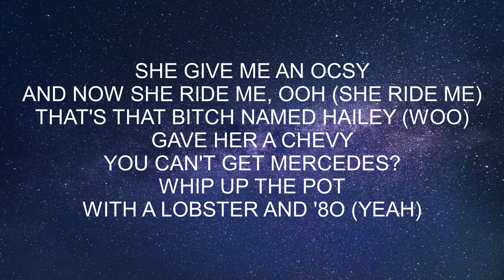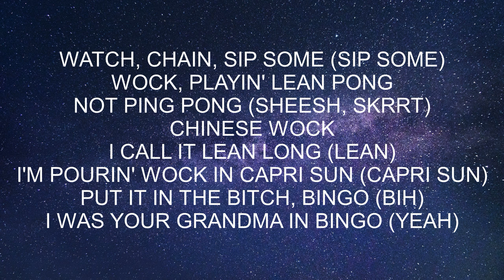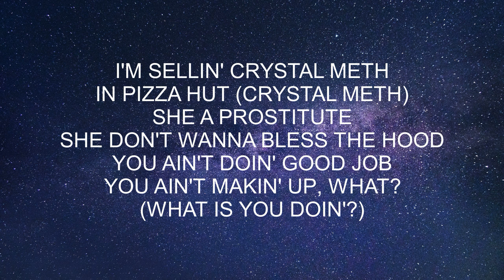DESTO DUBB, LIL PUMP - BNB (LYRICS)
LIL PUMP, DESTO DUBB - BNB (LYRICS)

LYRIC VIDEO FOR BNB BY., LIL PUMP AND DESTO DUBB